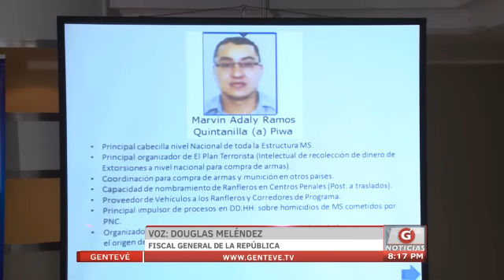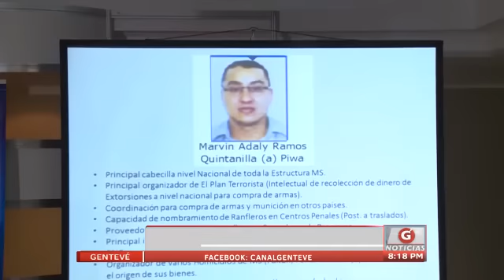Desarticulan estructura de la MS a nivel nacional y cae operador financiero